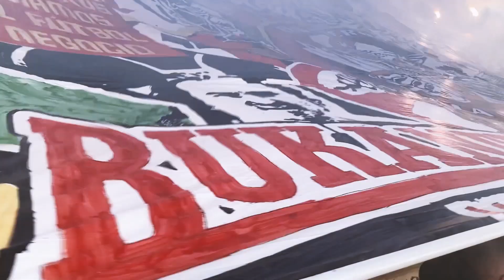20 AÑOS DE MENTALIDAD Y PASIÓN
ULTRAS DE BARRIO

La goleada en Vallekas y la victoria en Burdeos nos dio el pase a octavos.

La visita de sus ultras y el viaje a la ciudad bordelesa, transformó nuestra mentalidad.

Recordamos aquella ronda de UEFA. Homenajeamos a los tripulantes que izaban las velas en aquellos años.

MENTALIDAD 🏴‍☠️ PASIÓN.